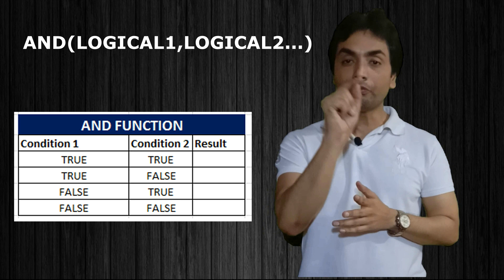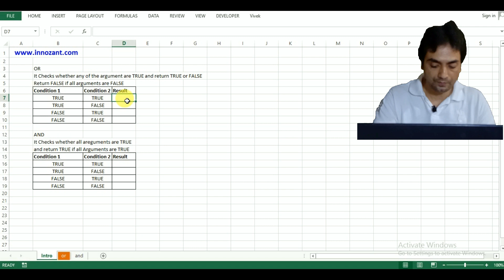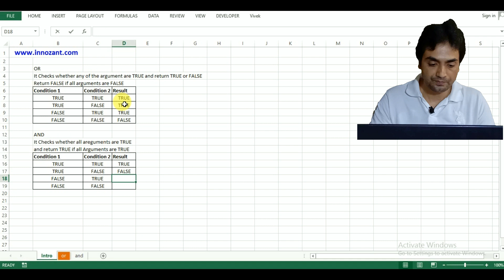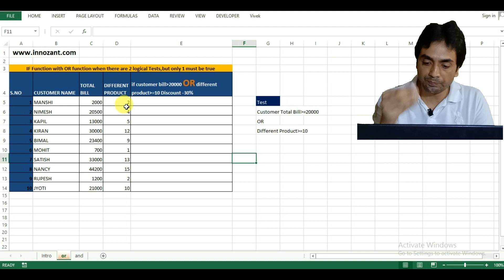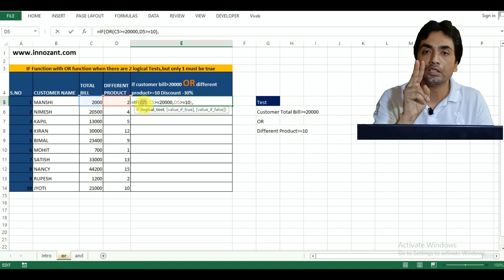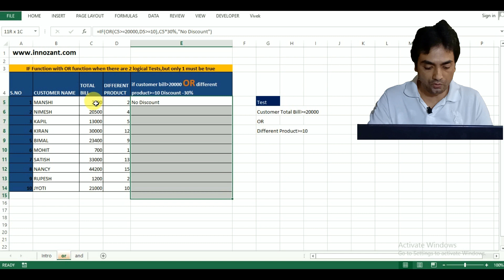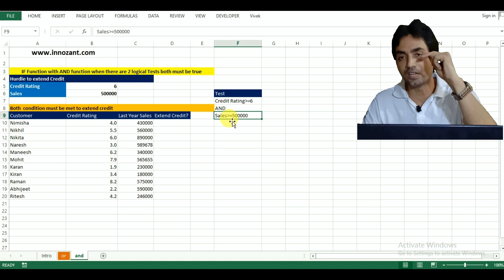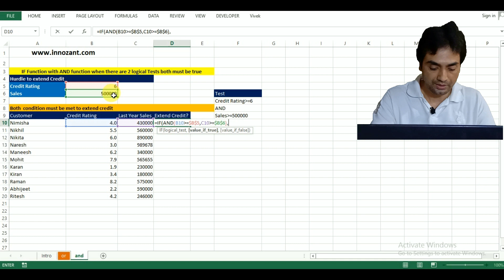Excel Logical Function-OR function , AND function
Excel Logical function - OR function , AND function | Excel in Hindi
1.  Logical functions -OR Function
2.  Logical functions -AND Function
3. IF Function , And Function , OR Function Example

VIDEO COURSE
✅ Mastering Excel Video Course
HYBRID CLASSES
Videos in a Sequence -Basic to Advanced EXCEL